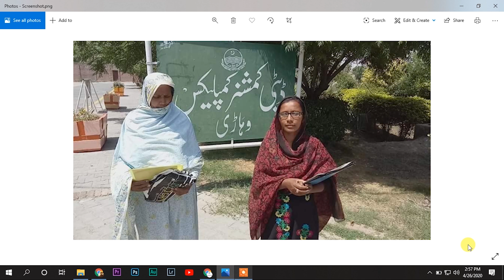CM Buzdar Gives Job To Masters Degree Holder Girl Who Was Sweeping in Vehari | Mehwish VEHARI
CM Buzdar Gives Job To Masters Degree Holder Girl Who Was Sweeping in Vehari | Mehwish VEHAR

The Chief Minister of Punjab Usman Buzdar has taken notice of a girl named Mehwish who was working as a sweeper to support her family even though she has a master’s degree.
On the orders of the CM, Mehwish was given a government job in the Divisional Public School Vehari.